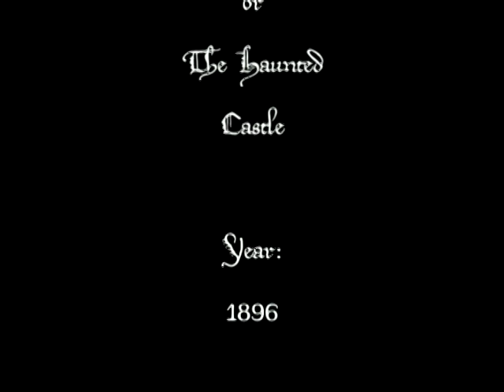Isola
I wanted to set this silent short film by Méliès to the beautiful instrumental song "Isola" by Skinner Box. There's a typo in the credits, the first name of the director should be spelled "Georges".